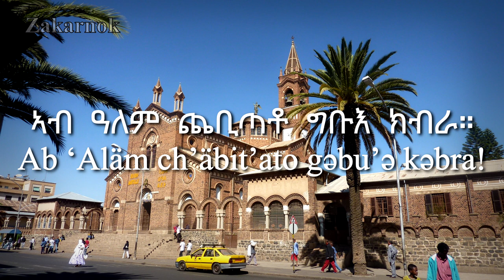Himno Nacional de Eritrea: "Eritrea, Eritrea, Eritrea" (Ertra, Ertra, Ertra)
Ertra, Ertra, Ertra (Tigrinya: ኤርትራ ኤርትራ ኤርትራ, árabe: ارتريا ارتريا ارتريا) es el himno nacional de Eritrea. Fue adoptada en 1993, poco después de la independencia, y se transcribe oficialmente como Eritrea, Eritrea, Eritrea en inglés. El himno fue escrito por Solomon Tsehaye Beraki, y compuesto por Isaac Abraham Meharezghi y Aron Tekle Tesfatsion.